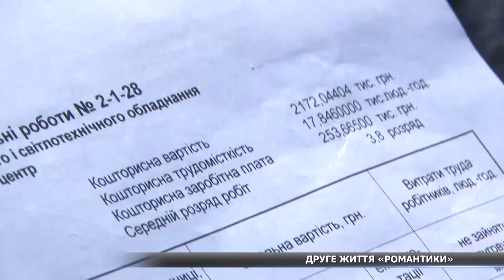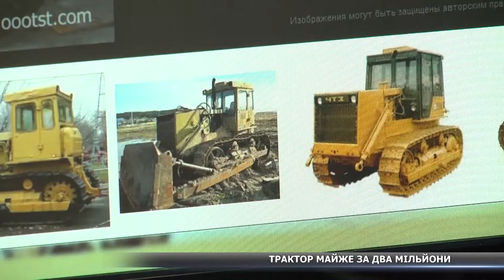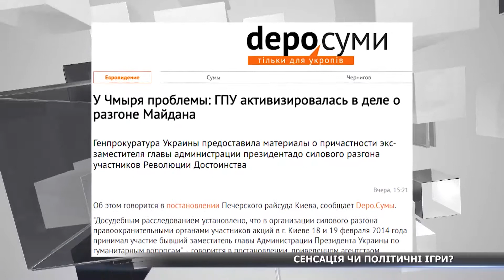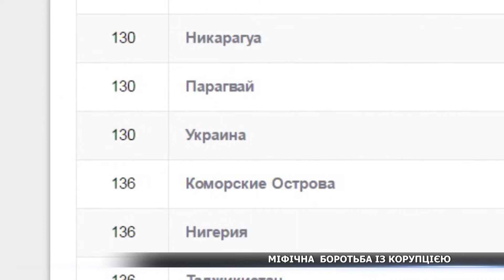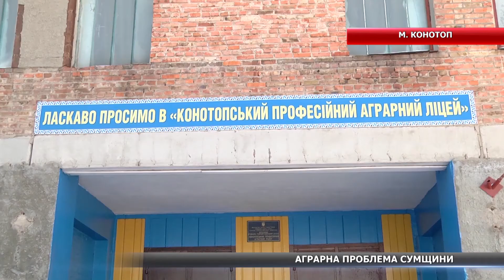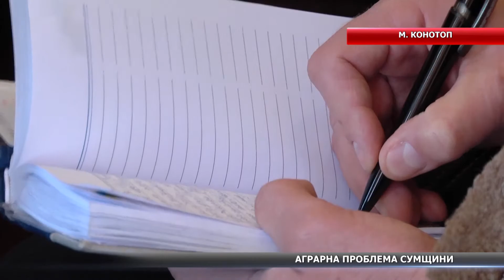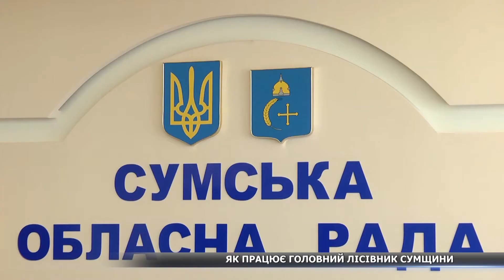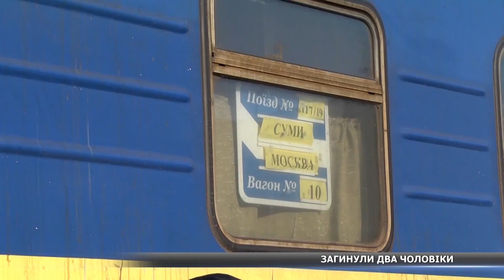Новини за 09.02.2017 повний випуск